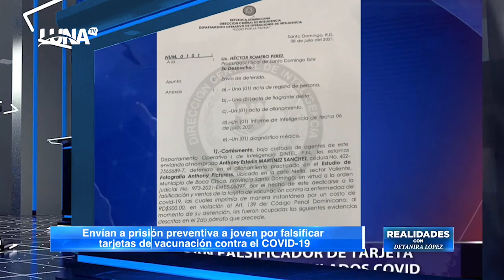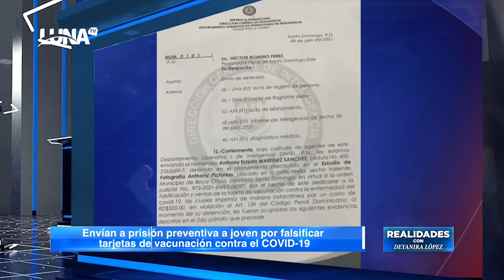Cae acusado de falsificar las tarjetas de vacunación de COVID 19 en RD, mira de quien se trata